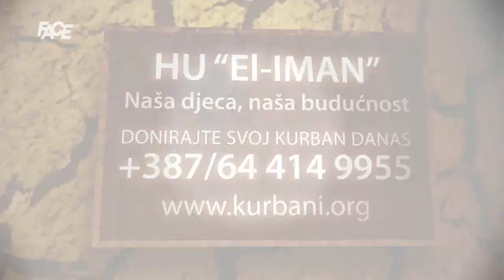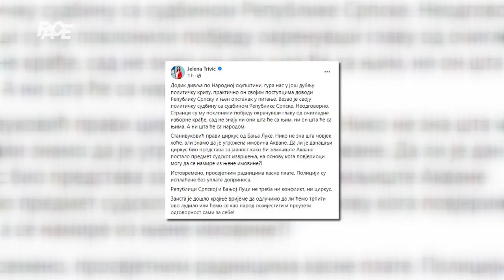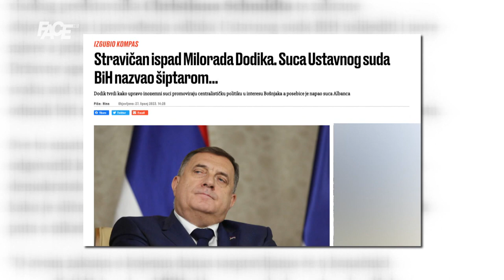Burne reakcije na neustavne postupke NSRS: Ovo je državni udar! Vojska treba izaći na ulice odmah!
Marketing, YouTube & Digital distribution:
EMDC Network